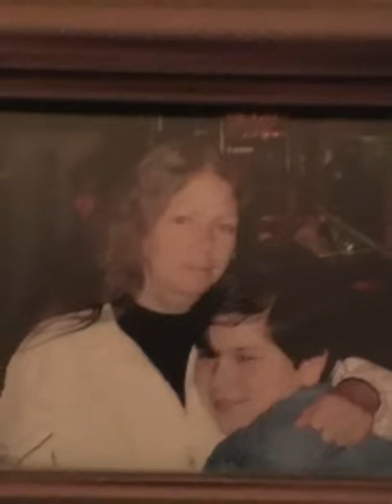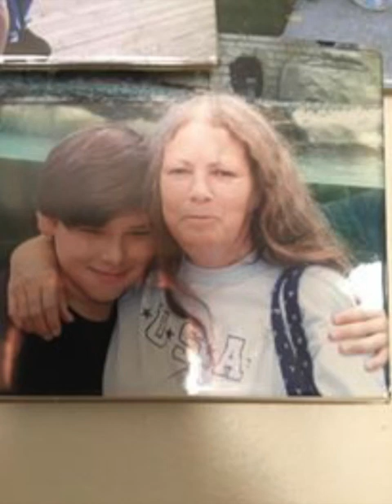Video for a my Great mom Happy birthday